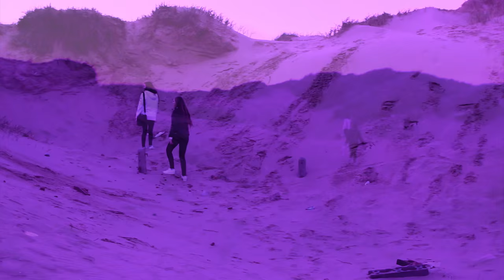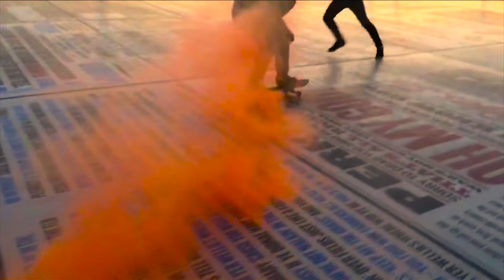Velvet Skies - Sticky Fingers (Unofficial Music Video)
Made by Mischa Baker

Many thanks to those who participated,
Josh Stanton
Brad Bowes
George Bell
Beth Connell
Georgia Jones
Lucy Conuel
Karl Mckennell
Danny Eardley
Jack John Collins
Tom Richmond